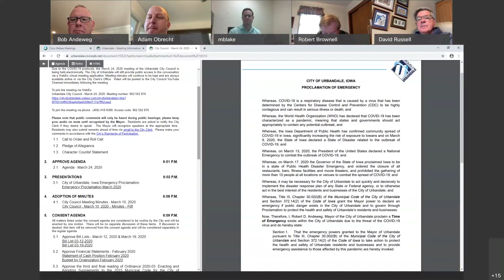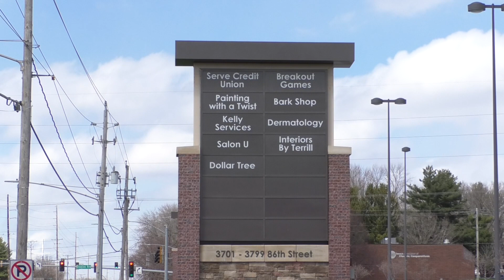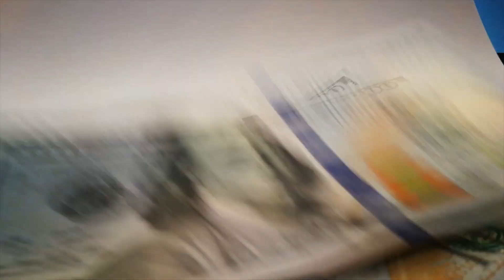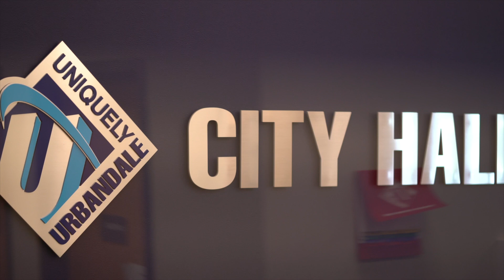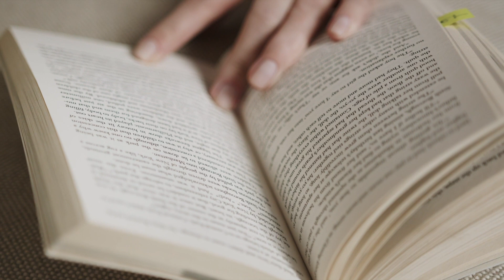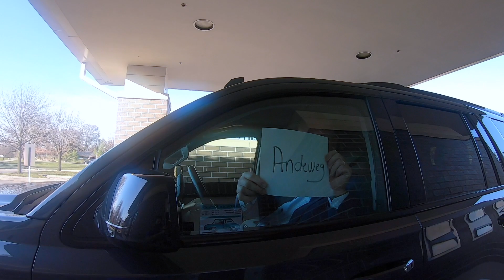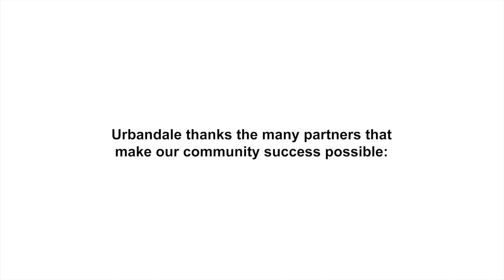Mayor Andeweg's 2020 State of the City Address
Mayor Bob Andeweg presents the State of the City address virtually, reflecting on the successes and challenges of the Urbandale community.